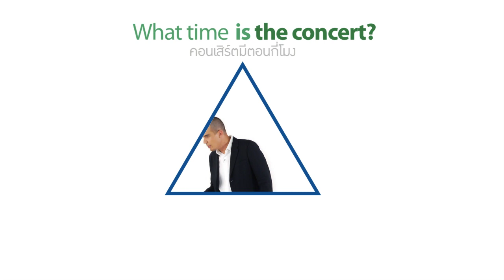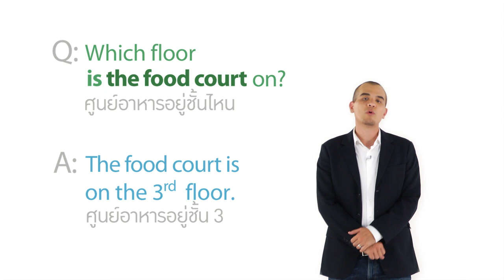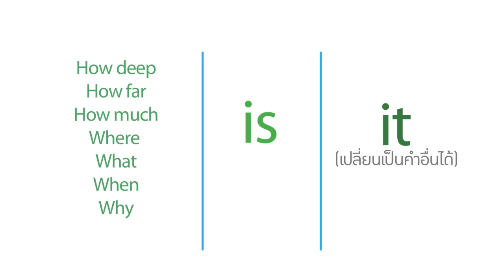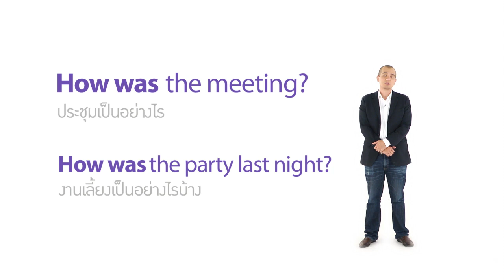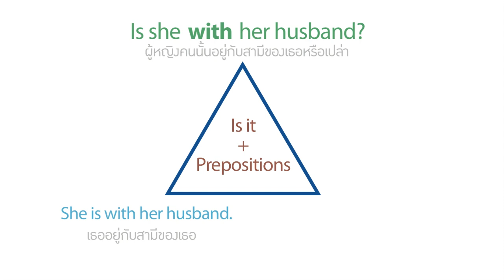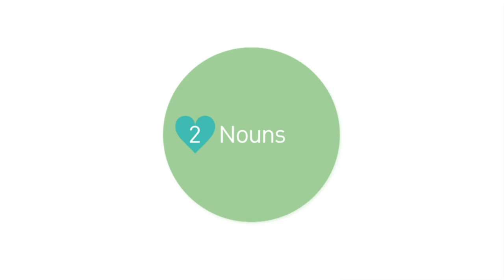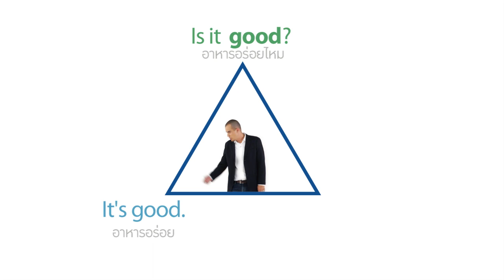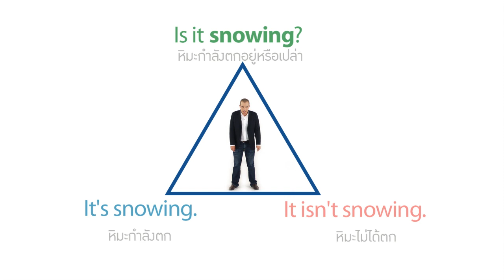Question & Answer Formats : Part 2 : is it ภาษาอังกฤษ ม.1-3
Question & Answer Formats : Part 2 : is it
ผลิตโดย มหาวิทยาลัยมหิดล
ภาษาอังกฤษ ม.1-3
มาตรฐาน ต 1.1 ต 1.2 ต 3.1 ต 4.1
ครูคริสบอกเทคนิคการสร้างประโยคคำถาม เพียงแค่ถอดรูปจากประโยค ‘What is your name?” และยังช่วยเราเคลียร์ให้คลิ๊กกับประโยค “How about …….?” ที่มักใช้กันผิดสถานการณ์อีกด้วย